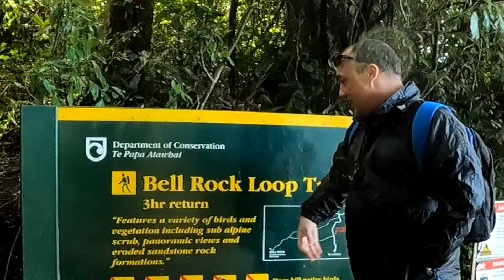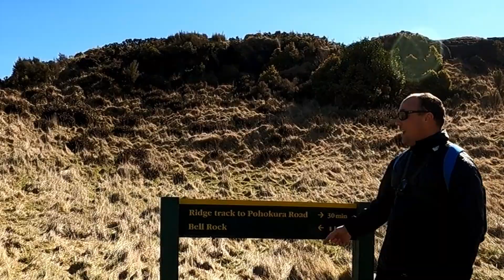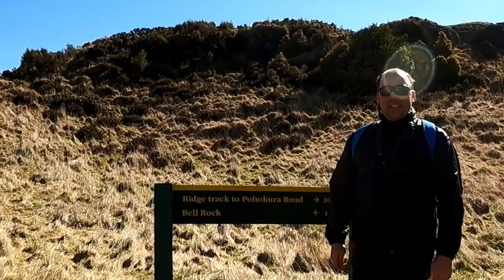Bell Rock, Hawkes Bay, New Zealand, Full Trail Hike Walk, Amazing Mountain Views - Go Pro Hero 9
Join Milked Grapes as they walk to Bell Rock. Enjoy amazing views and sensational trail vistas.

RECORDED PRE-LOCKDOWN ON 31 JULY 2021

Edited using Da Vinci Resolve

Music
1. You and I - Soyb and Amine Maxwell
2. Pixel Pig - Di Young
3. Found You - Atch